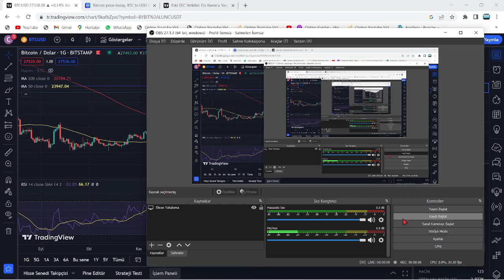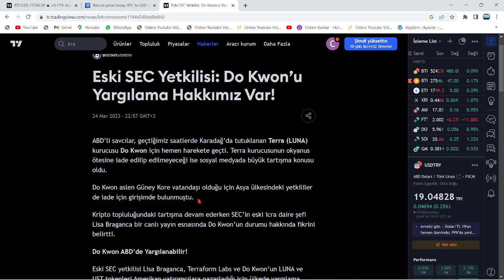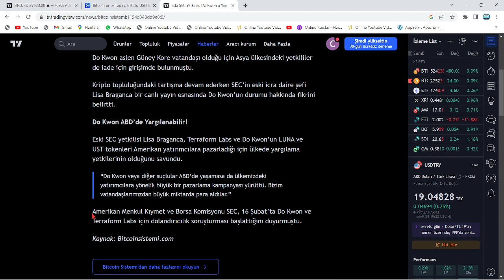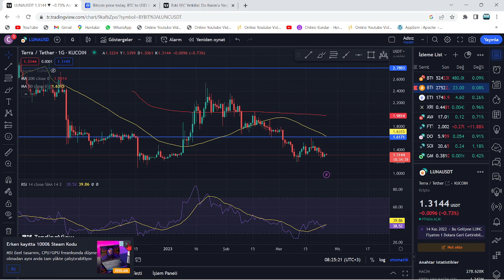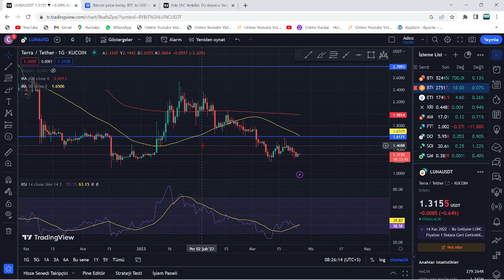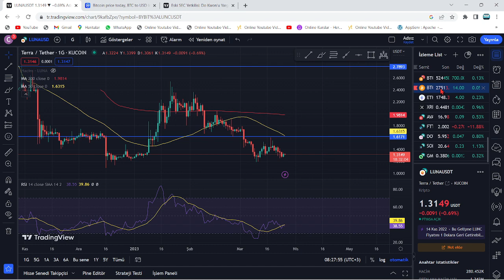LUNC LUNA ACİL VİDEO!🚨HEPİNİZİ UYARIYORUM, BU ALTCOİN'İ ACİLEN SATIN!🚨KESİNLİKLE BİR DAHA ALMAYIN!!🚨